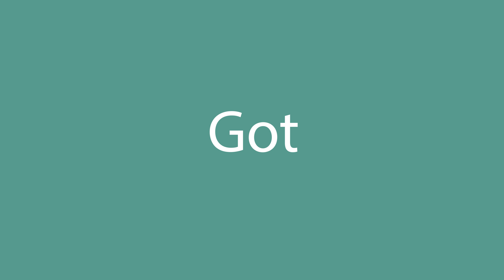How to pronounce Got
How to say Got in English? Listen with us.
What is the correct pronunciation of the word Got in everyday English? Speak as the Americans.
How to write the word Got? Watch and learn.